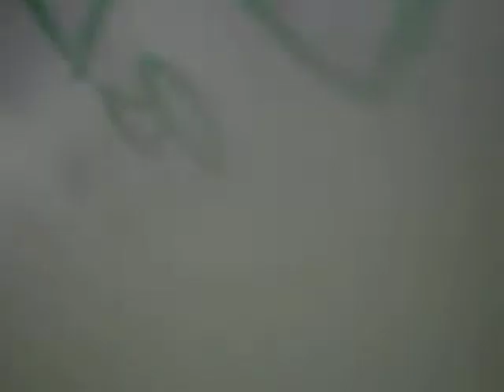Badgerbadgerbadger!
Us interpreting the Badger song with styrafoam plates. I have to say those mushrooms look hawt! XD